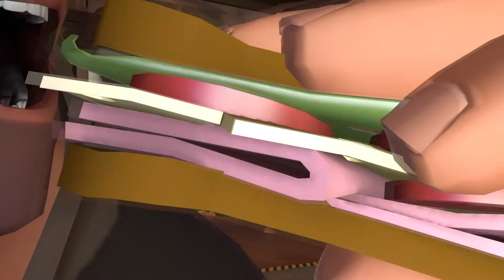Sandvich Enjoyers [SFM]